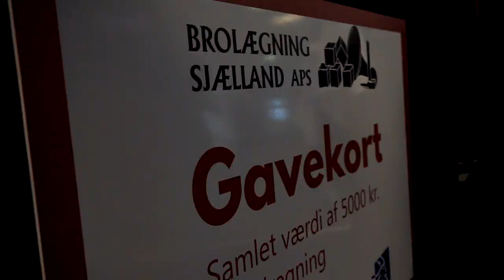Bevægelsen fortsætter 💙Rekordantal på Lyngby Stadion i over 25 år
Vi takker for opbakningen 💙 8.547 overværede kampen mod Brøndby IF, hvilket var det højeste tilskuertal på Lyngby Stadion i over 25 år. Det gør, vi nu har et snit på 4.374 for sæsonen. Bevægelsen fortsætter i Kongens Lyngby, og det gør det hårde arbejde også 💙

Vi håber at ses allerede igen på søndag, hvor AC Horsens gæster Lyngby. Køb billet her